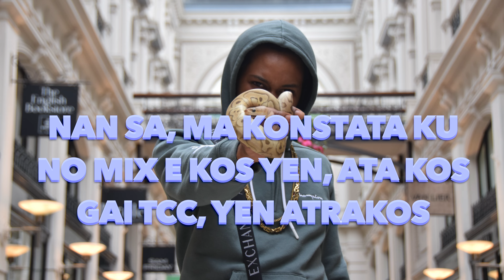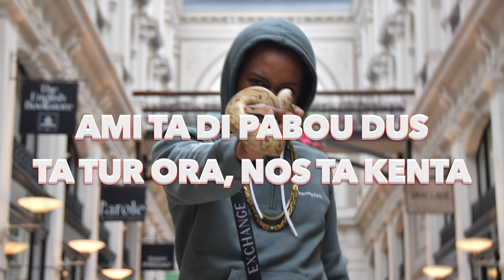JA¥ BØ$$ » ORGANIC « (OFFICIAL LYRICS VIDEO)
JAY BOSS OFFICIAL

▪️Edited by: BG